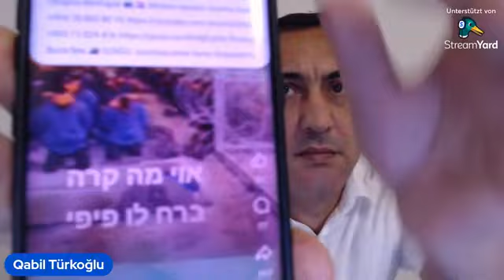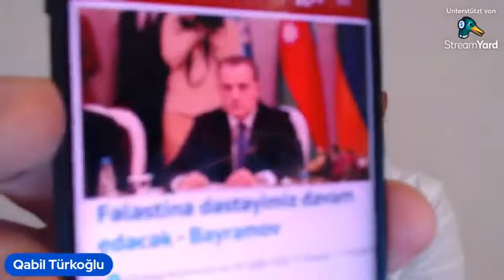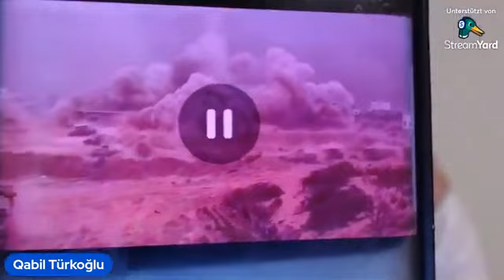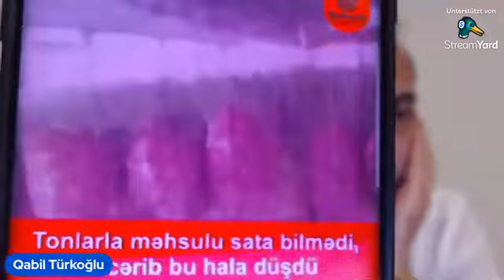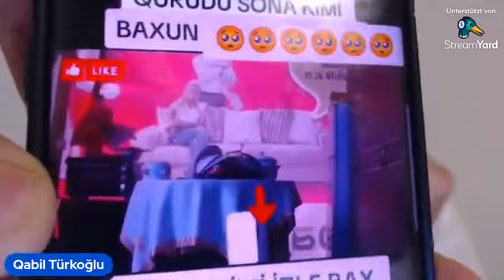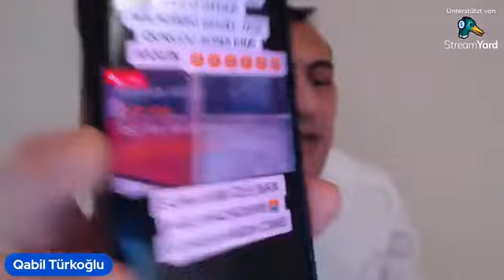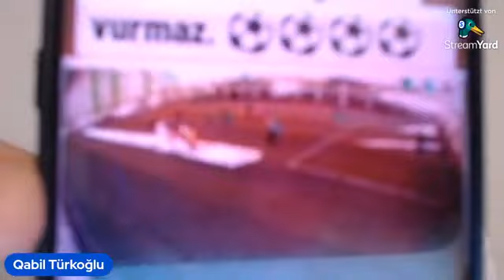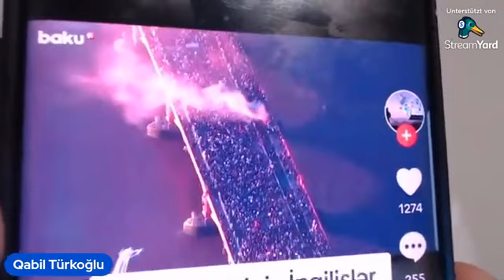TƏCİLİ: Fransa ordusu Ermənistanda. Əliyev şokda, Putin peşkasını bitirir. Xalqımız zəncir gəmirir.